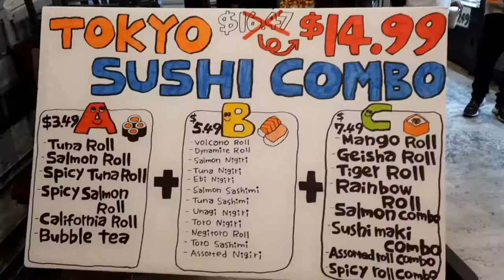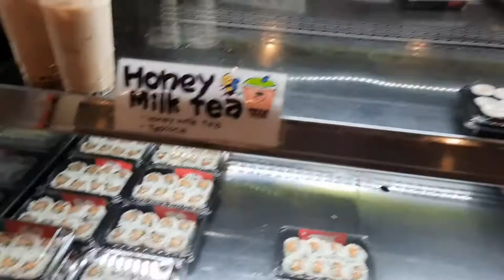Tokyo Street Market /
Our first time to eat here in Tokyo Street Market. If you love Japanese food, you'll definitely like it here. 😍